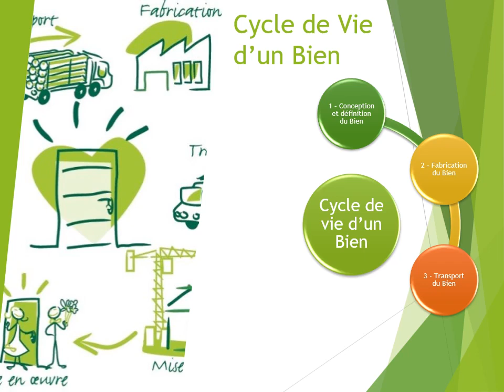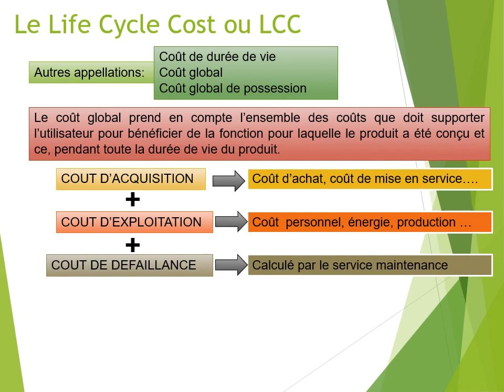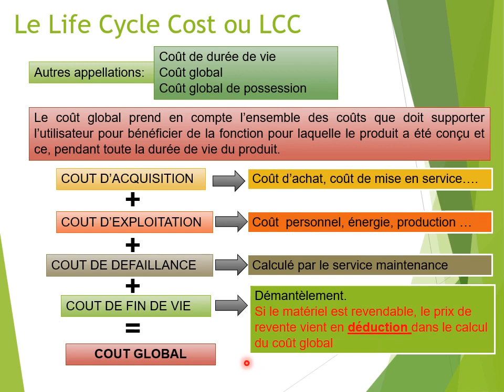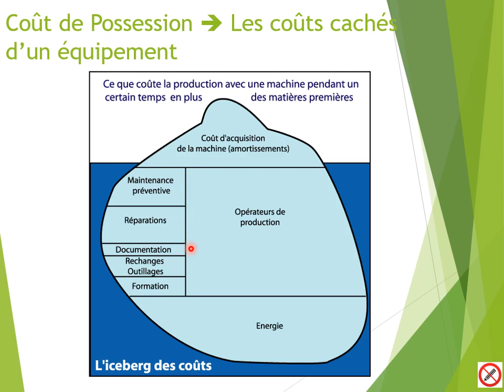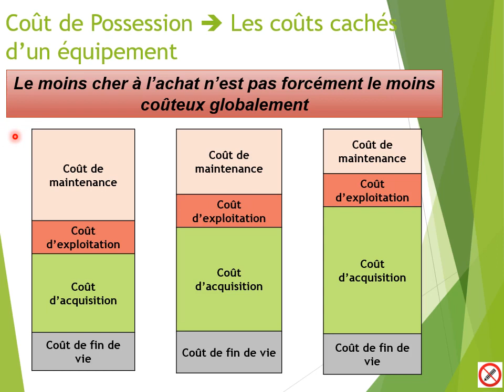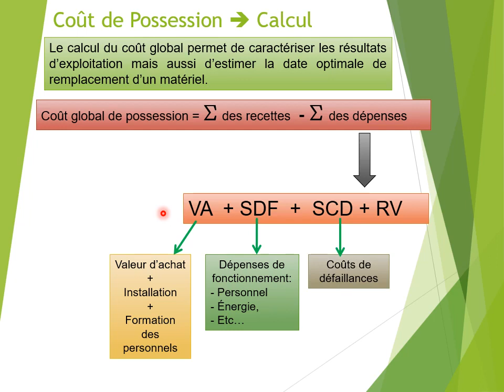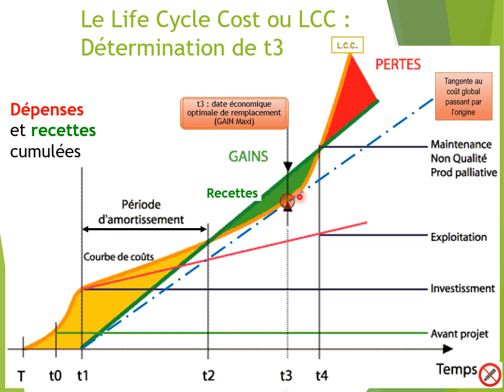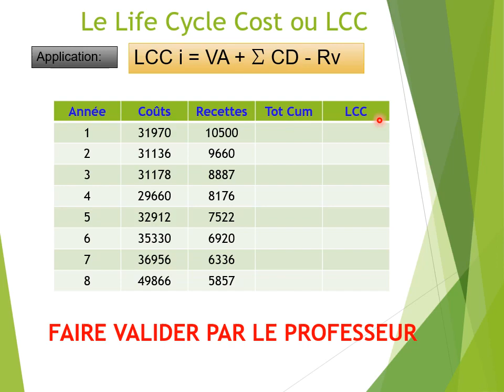Aspects Économiques De La Maintenance P3